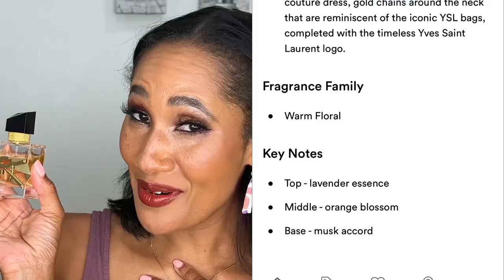JULY FAVES | Tons of Fragrances, Some Makeup, Where I’ve Been, & Possible Changes to My Channel!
I have a beauty consulting business!  Click on my website below to see how I can be of service to you!

Want to send me something? Send it to the address below!
GlamGirlChelsea
6700 North Tryon St.

PRODUCTS MENTIONED

POWDER
Under Eye Powder

HIGHLIGHT
None

EYES
Pat McGrath Mothership X: Moonlit Seduction

FOUNDATION REFERENCE
Tom Ford Foundations 7.7 or 8.7
Fenty Beauty Foundation 330
Pat McGrath Sublime Foundation M19
Danessa Myricks Vision Cream Cover N06
MAC NC44
Maybelline Fit Me Matte & Poreless 330
Georgio Armani Luminous Silk Foundation 8.75
NARS Foundations Cadiz
Dior Airflash 4.5N
Dior Backstage Foundation 4N

INSTAGRAM glamgirlchelsea ✔️

FACEBOOK glamgirlchelsea ✔️

TWITTER glamgirlchelsea ✔️ss